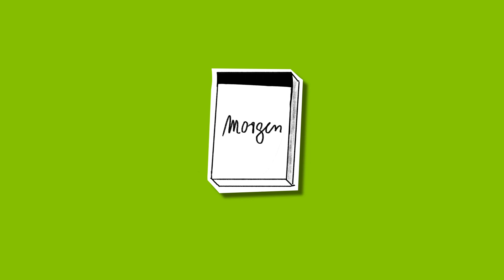Digitale Kinder-Uni 2020: Wie wohnen wir morgen?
► Die TU  Braunschweig zeigt neugierigen Kindern auch Zuhause erstklassige Forschung der Technischen Universität Braunschweig.

Habt ihr schon einmal geträumt, wie ihr wohnen möchtet, wenn ihr groß seid? Vielleicht mögt ihr eine schöne Blumenwiese vor der Tür oder lieber ganz viele Geschäfte zum Einkaufen direkt nebenan?
Prof. Dr. Vanessa Carlow und Prof. Dr. Boris Schröder-Esselbach forschen zur Stadt der Zukunft und geben euch spannende Einblicke was dazugehört.

Dieses Video wird am Sa., 31. Oktober 2020, um 10.30 Uhr gezeigt.